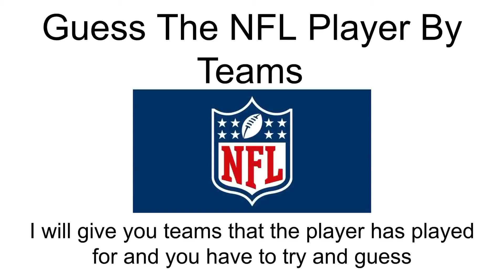Guess The NFL Players By Teams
I will give you three rounds with three different players and I will show you the teams they’ve played for. You will only have like 2 seconds to guess though so please pause if you need to.

5-✅

10-✅

15-✅

50-✅

100-✅

200-✅

300-❌

400-❌

500-❌

600-❌

700-❌

800-❌

900-❌

1K!-❌